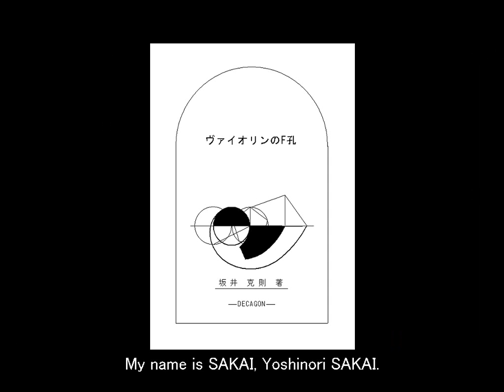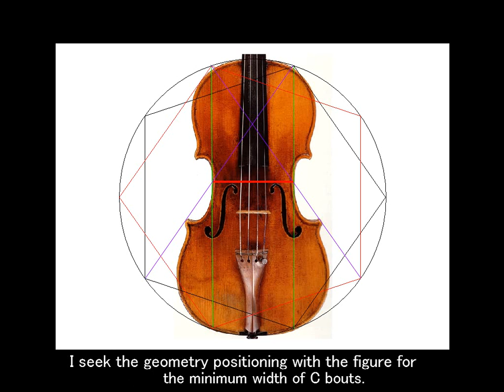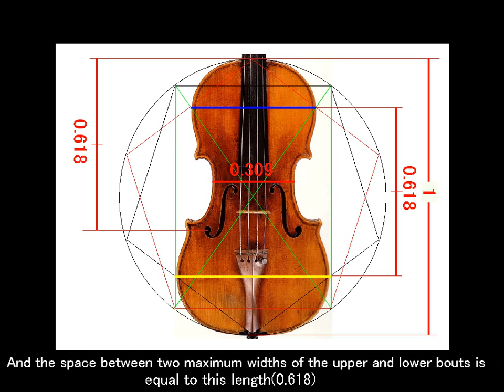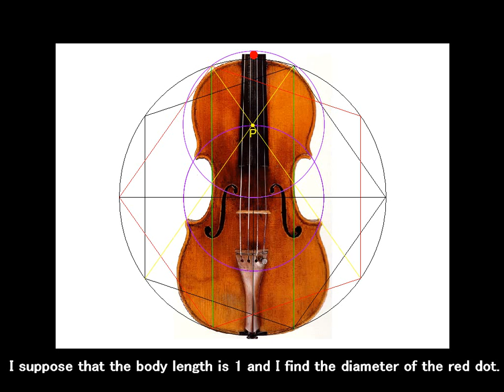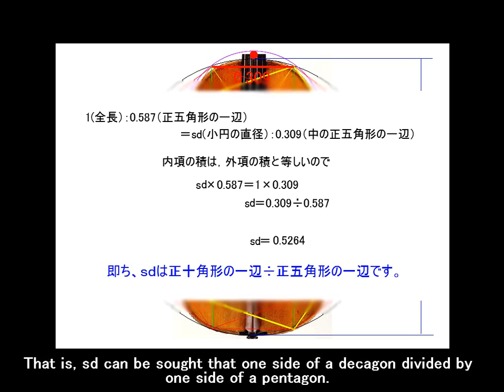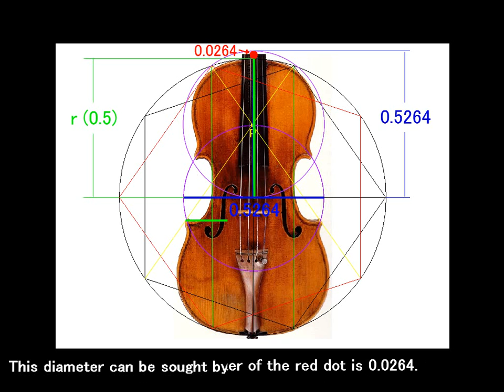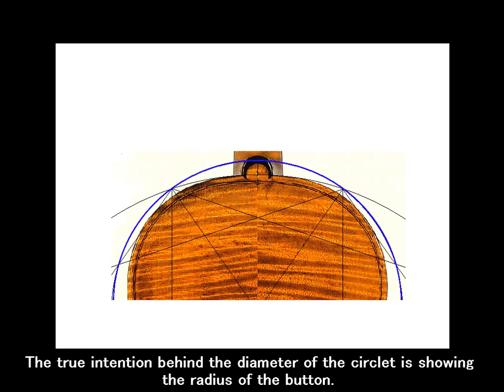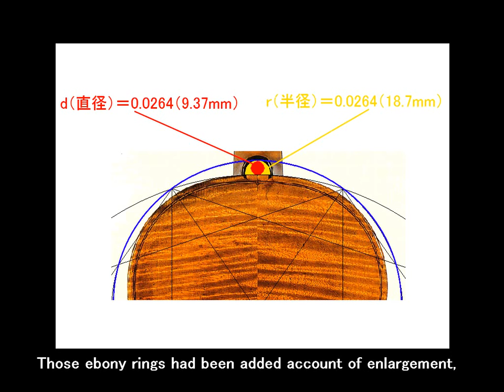The hidden golden section in the lower eyeThe Violin and the Decagon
ヴァイオリンのF孔に隠された黄金比